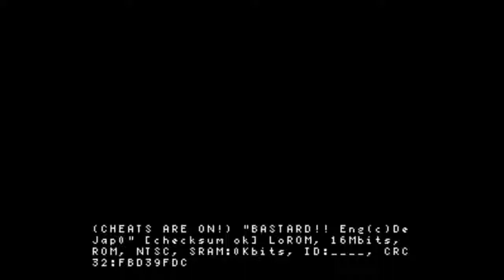ANIME GAME - BASTARD!! (Snes)